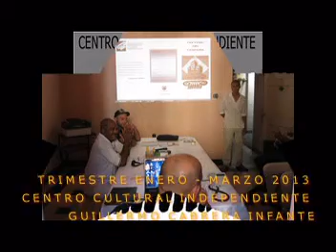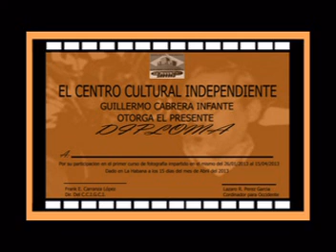VIDEO CENTRO CULTURAL PRIMER TRIMESTRE 2013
Trabajo realizado durante el periodo comprendido desde el 26 de enero hasta el 18 de marzo.